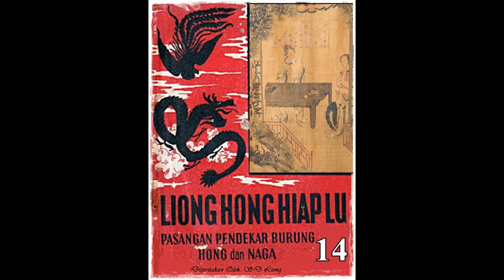Seri Cerita Silat Pasangan Naga dan Burung Hong Jilid 14